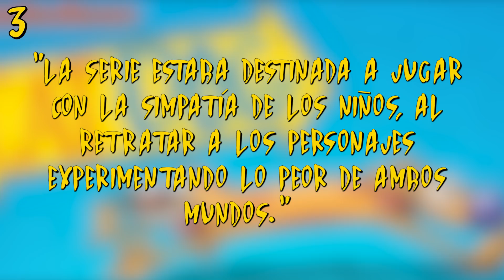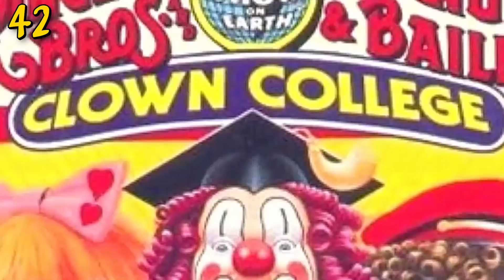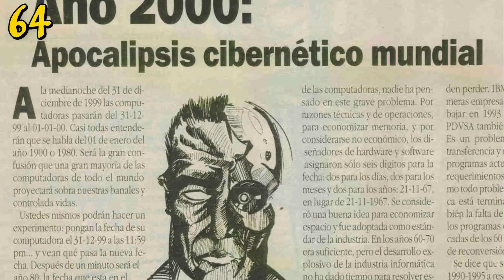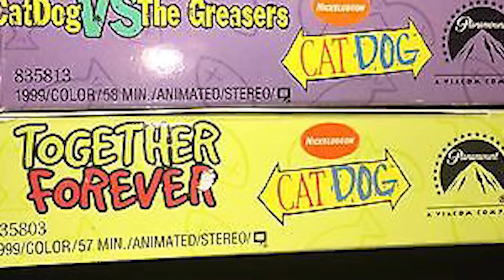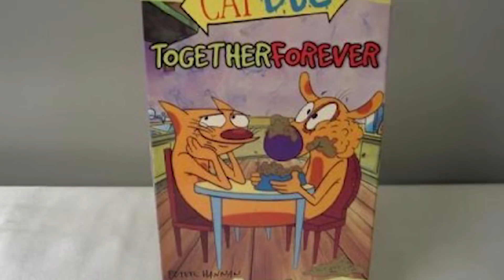107 datos de 'Catdog' que DEBES saber(Atómico #211) en Átomo Network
Un buen día, con un guau y un miau, un bebe nos desconcertó... Si conoces está canción, entonces no te perdías ningún capítulo de esta serie.

¡Haz click en todos los links!

Créditos
Versión En Español:
Traducción y Adaptación: Daniel Palafox y Anahid Ruiz
Voz de: Luz Adriana
Edición por: Nancy de la Cruz
Producción por: Leo Hernández

Versión Original en Inglés por ChannelFrederator:
Escrito por: Michelle Kim, Amanda Chayne Pierson, Richard Chi
Presentado por: Joey Graff
Editado por: Jon Weiss, Kyle Freudenberg